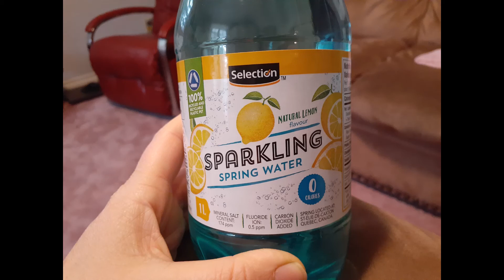What I Ate In A Day | Breakfast Chia Pudding Recipe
This is what I ate on Friday, April 17, 2020. I eat pretty simple but tasty food on most days. I am a creature of habit and like routine, so my breakfast and lunch are usually the same each day and I switch it up at dinner time.

I hope you enjoy and maybe get an idea or two for your meals.

Breakfast Chia Pudding Recipe:
1 c soy milk
1 tbsp protein powder
1.5 tbsp chia seeds
Whisk to combine
Add approx, 1 c assorted frozen fruit
Put in fridge for at least an hour
When ready to eat, add:
1 banana sliced
1 tbsp coconut flakes
1 tbsp pepitas
Feel free to use fresh fruit if you have it and add whatever toppings you have on hand. Make it your own!

Stay positive. Work Hard. Wash your hands.

My name is Kathy. I am 37 years old. I am a stay at home mom of 3 and my spouse is the sole earner of our family.
Our life is not ideal right now. We currently live with my parents and other family members. We have quite a bit of debt, I am overweight and hate it.
Needless to say, I am ready for a Life Rework.
2020 is the year I put all my effort into improving our life. I plan on bringing in a second income (online or otherwise), losing weight, and moving out of my parent's house.
I am trying to stay laser-focused so I can achieve these goals, maybe not all this year, but at least make progress in all areas.
So, if you are in a similar situation, stick around and watch some vids.
I will be sharing what I learn along the way so we can help each other.
Let's make this year our best year yet!

Remember:
Keep going, keep going, keep going.